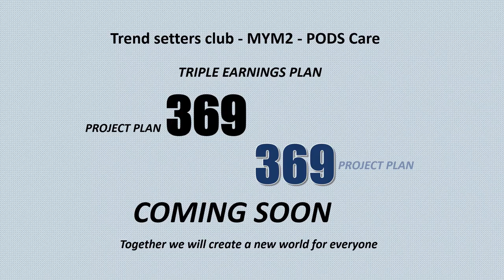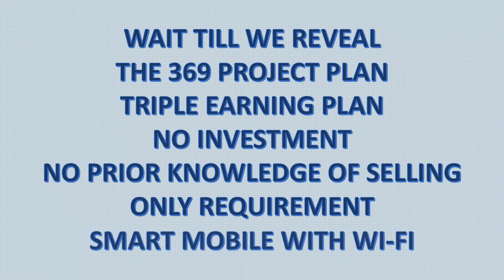369 PROJECT PLAN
THE 369 PROJECT PLAN IS YET ANOTHER MLM PLAN. We will soon come up with this new plan for our system in Trend Setters Club. Here you will e ale to start earning in three different plans one after the other. Please stay with us till we reveal the 369 Project Plan. It's a Triple Earning system simultaneously. It's a first time of its kind.